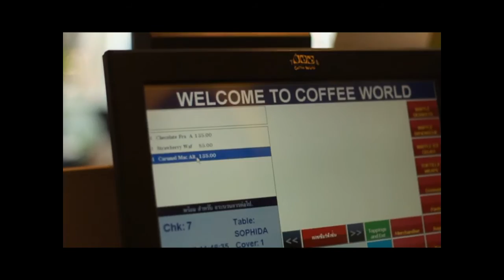ครูแจ๊กกี้ สอนคำยืม ภาษาต่างประเทศ EP.24 Part 1/3